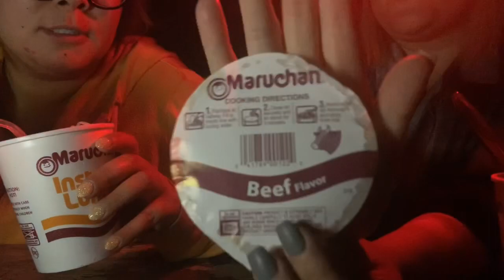ASMR Maruchan Cup of Noodle (Camping Edition) with Bianca and Jordan [Parody]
ASMR while camping in Sequoia National Park. Eating Maruchan Cup-o-Noodle: shrimp and beef flavor. Bianca and Jordan enjoy the sodium laden American college meal of champions in this random parody video. I repeat this is not for real we were bored while camping and we really like cup-o-noodle!